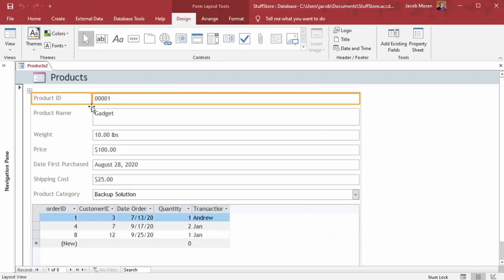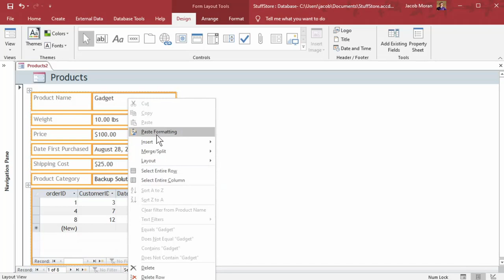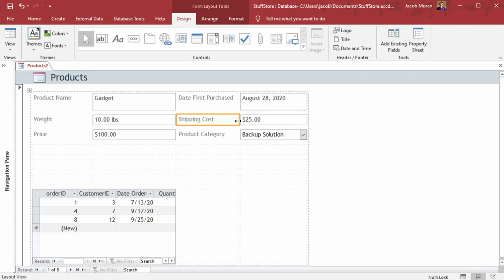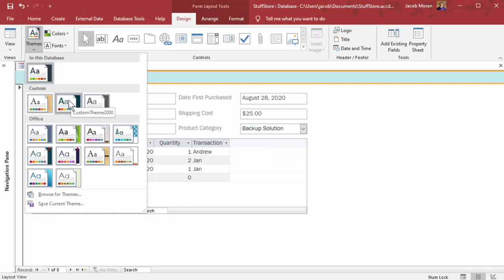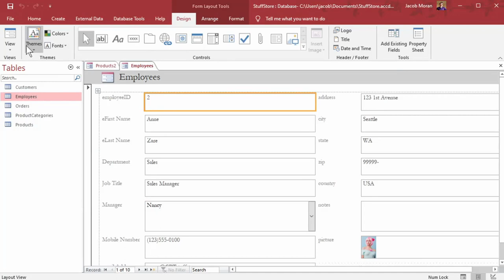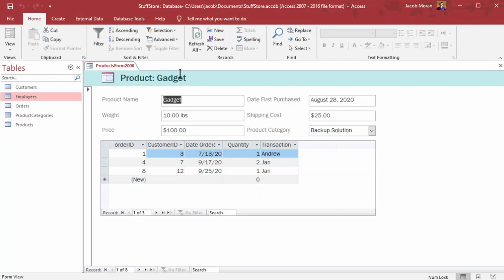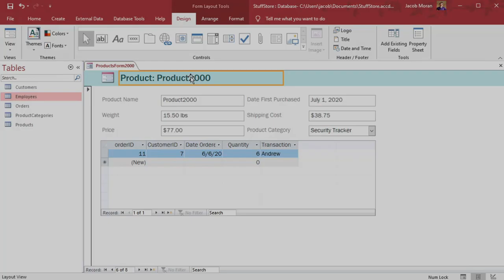Tips and Tricks for Creating Access Forms Faster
Being the go-to “Access person” takes practice and dedication. After all, you’re the one who creates databases, designs the user interface, creates useful reports by crafting custom queries, and also writes some VBA code to streamline the whole process.

The good news is that learning and getting better with each part of the process deepens your understanding of the entire Access database. Here are a few tips and tricks from CBT Nuggets trainer Jacob Moran on how to create Access forms faster.